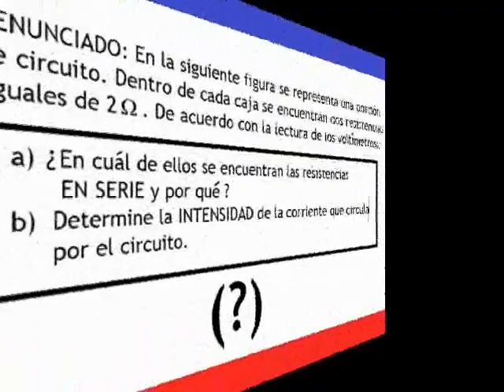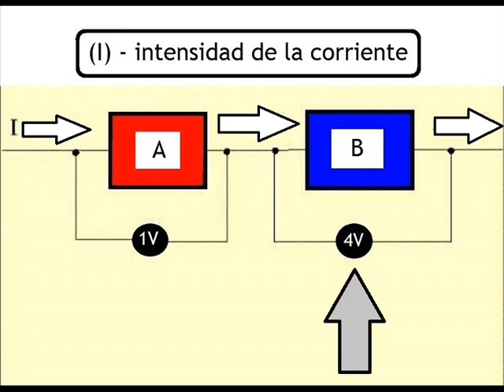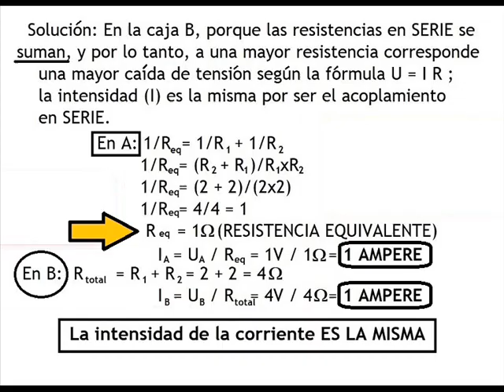OHM 4 / ejercicio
Bachillerato. Calcular resistencia equivalente e intensidad de la corriente.